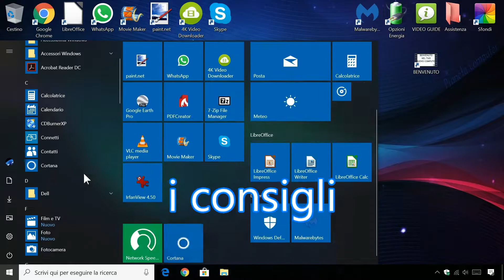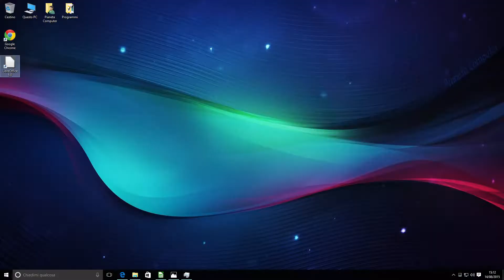Pianeta Computer Mestre - Presentazione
Ciao! Foto e video realizzati in negozio. Una presentazione musicale dell'attività!